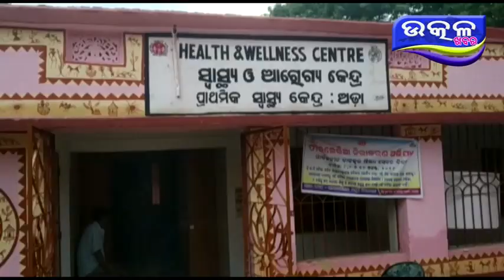abyabasta hospital- Ajira Odisha Utkal Khabara